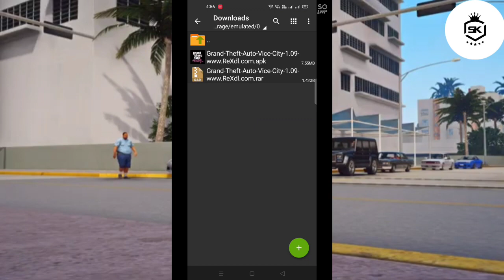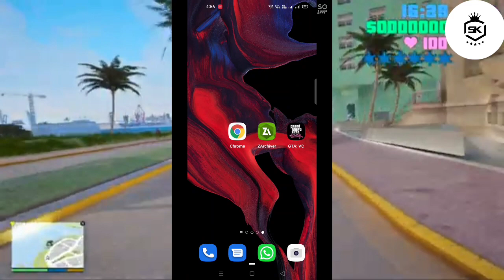GTA Vice City/Android/GTA Vice City How Download In Android/Hope You Enjoy.